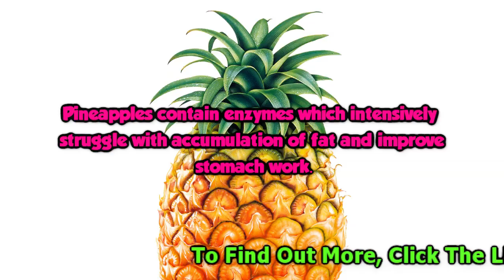Pineapple Diet - Lose 4 Pounds in 2 Days |HD